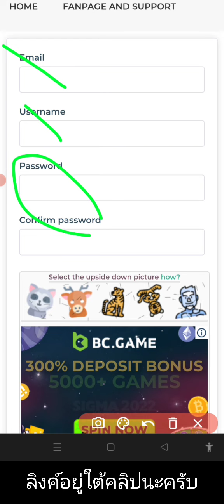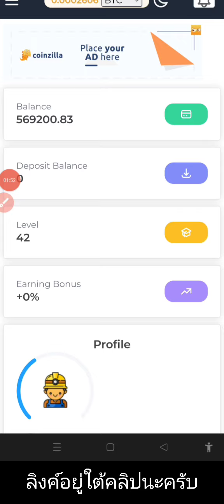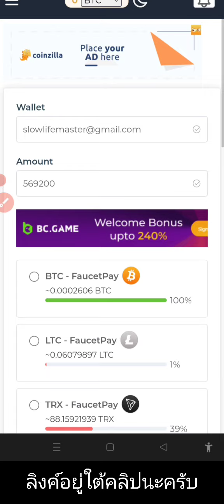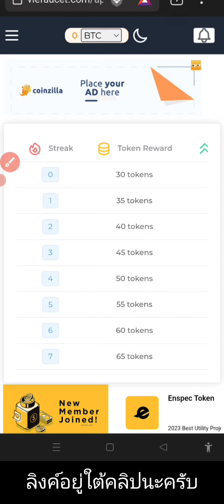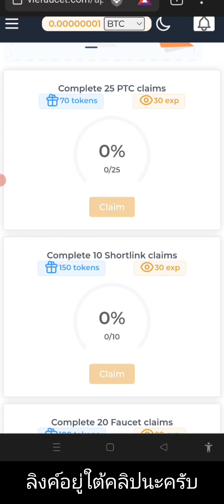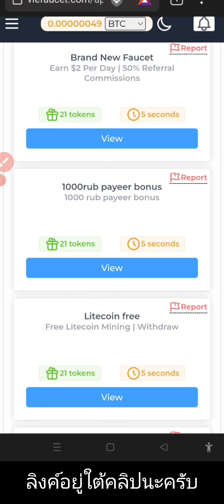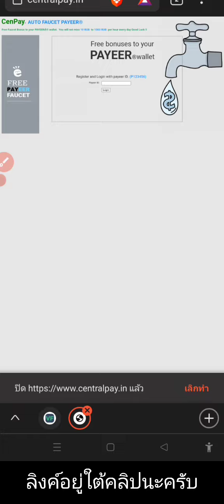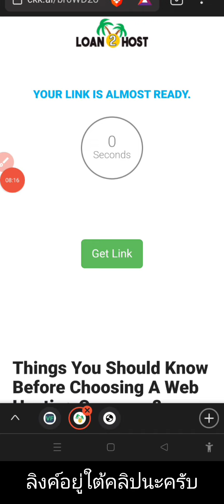✅วิธีหาเหรียญฟรี (Doge USDT) ด้วยมือถือ! ไม่ต้องลงทุน✅ คัดกรองเเล้ว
คลิปสอนสมัครกระเป๋าFaucetpay